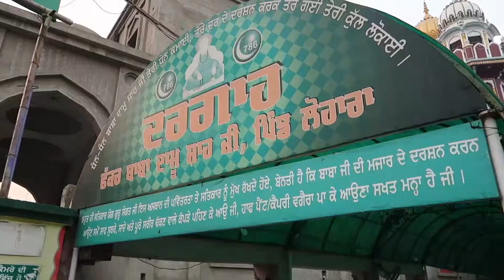BABA DAMU SHAH JI DARBAR EXPLORE😊 !! MOGA PUNJAB 📍❣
HEY GUYS I HAVE 3 YOUTUBE CHANNEL